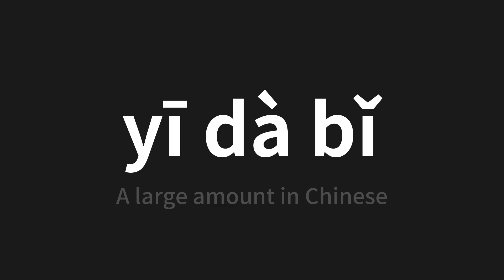How to pronounce yī dà bǐ | 一大笔 (A large amount in Chinese)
Master the Pronunciation of 'yī dà bǐ | 一大笔' - which means : A large amount in Chinese 📝 with @PerfectPronunciationChinese 🎓🗣️ - [Your Guide to Chinese]

Learn to pronounce 'yī dà bǐ' perfectly in Chinese with our easy and engaging tutorial by @PerfectPronunciationChinese! 📖📽️ In this comprehensive video, we provide you with native speaker examples 🗣️👂 and phonetic breakdowns 🎵 to ensure you get the pronunciation just right.